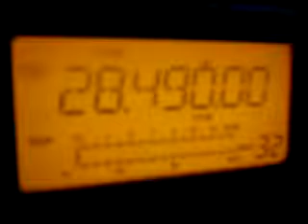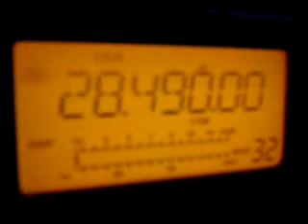BA7IO cq dx